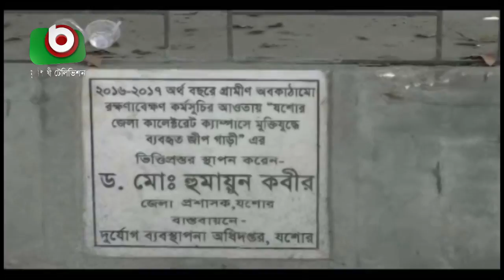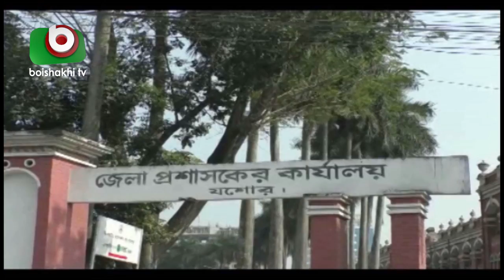যশোরে সংরক্ষণ করা হয়েছে বঙ্গবন্ধুর ব্যবহৃত গাড়ি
যশোরে সংরক্ষণ করা হয়েছে বঙ্গবন্ধুর ব্যবহৃত গাড়ি | Bangabandhu's Jeep | Shimu | 04Mar20